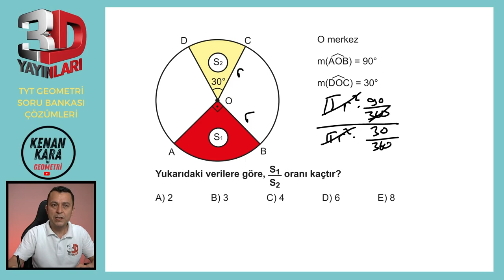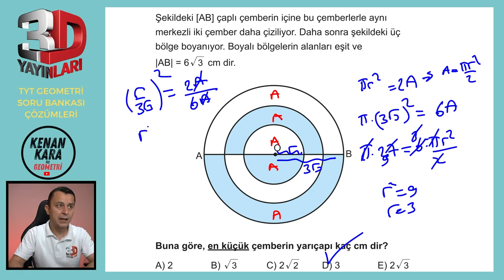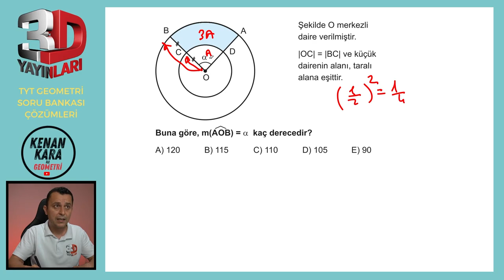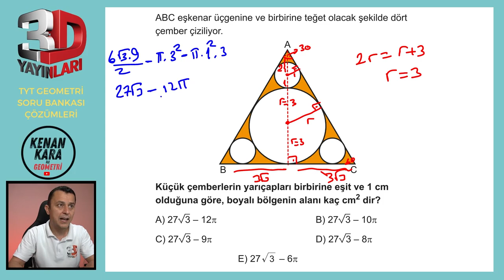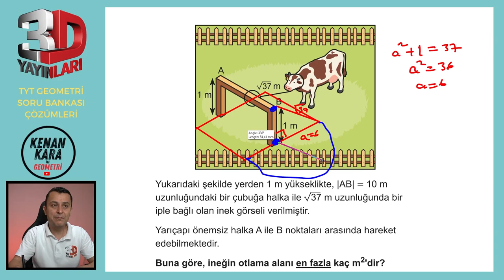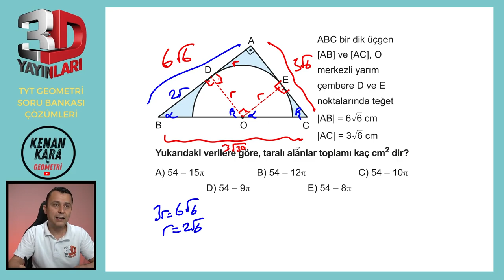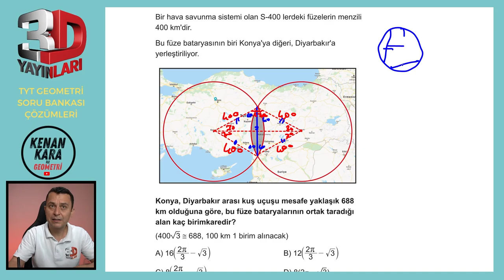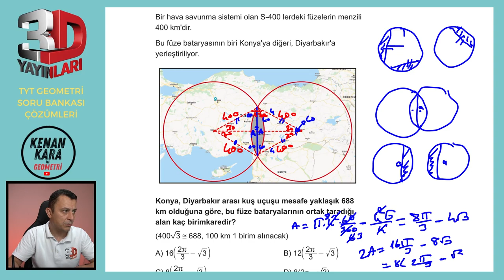BÖLÜM 3 | TEST 13 | Dairede Alan-1 | 3D TYT GEOMETRİ SORU BANKASI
3D TYT Geometri Soru Bankası kitabındaki (2023 basım) Dairede Alan konusundaki Test 13'ün çözümü